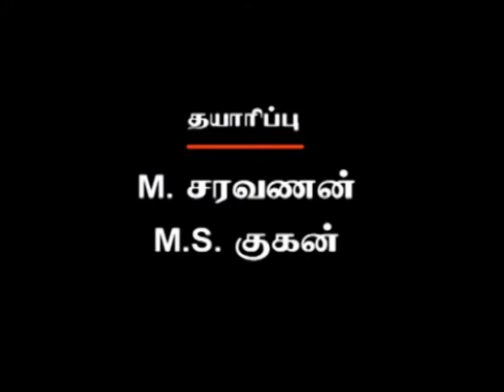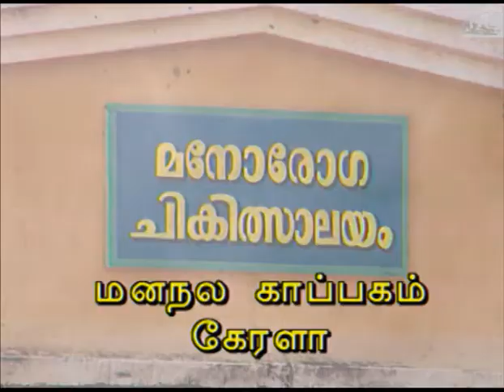Episode 771: Sorgam Tamil TV Serial - AVM Productions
Sorgam (சொர்க்கம்) Tamil TV Serial Episode 771 - AVM Productions.